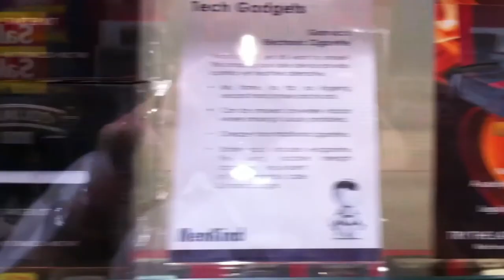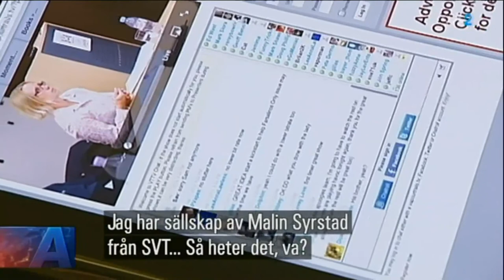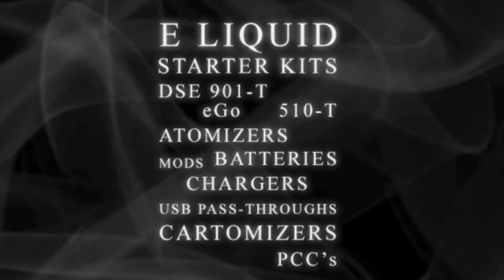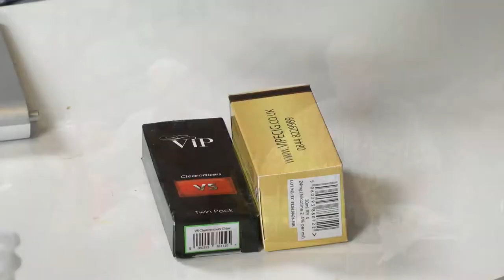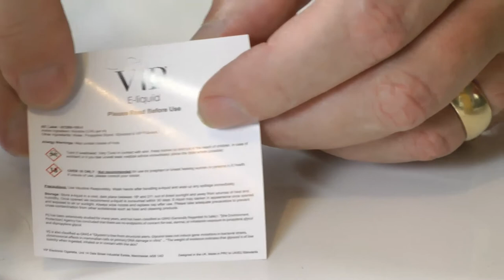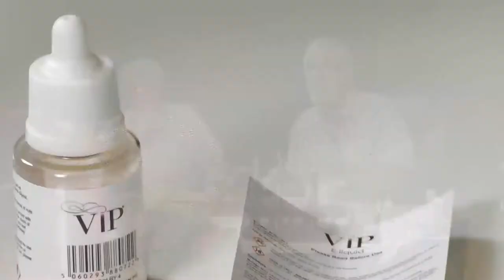Haze Hour 26-09 The old firm is back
Keith and Dave revisit the 134, lookat a Swedish Video, examine Skt's offerings, the Pyrex  Vivi Nova, the iClear 30 ad muc, much more.